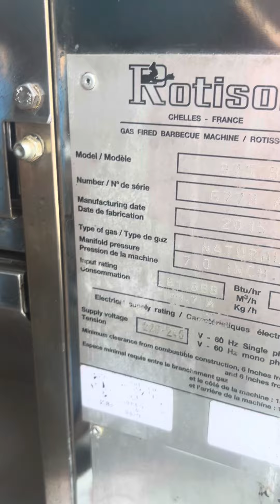ROTISOL 975.8 RAFAEL NASR MFG 2015